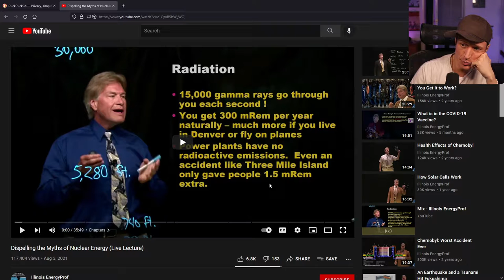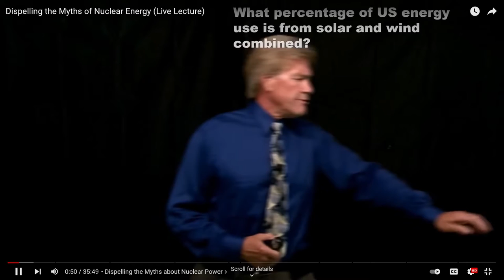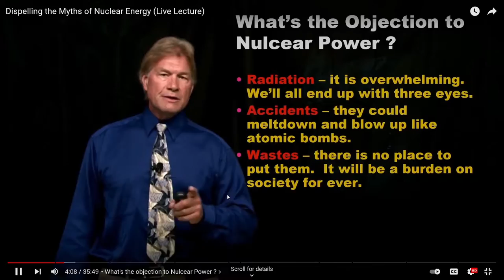Proudly Radical - #374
Who's sore from their night?